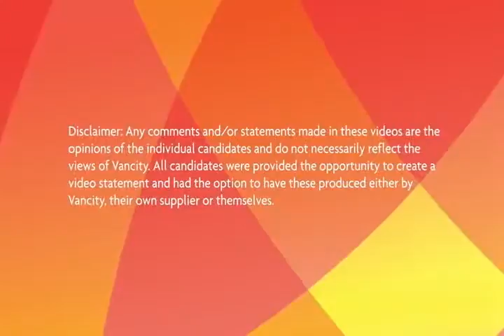VancityCandVid.flv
Vote for Dave Cote